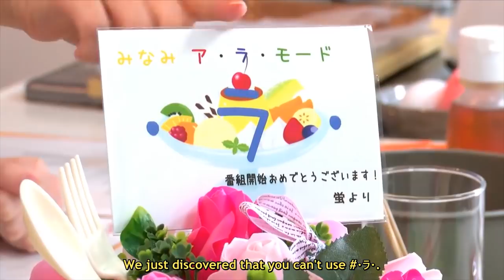[Eng Sub] Minami à la mode #1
Here's the first episode of Tanaka Minami's brand new cooking show, Minami à la mode subbed! Big thanks to Sianz for timing this.

Haven't been able to find a lot of time to translate recently due to personal circumstances, but hope y'all enjoy! Uploads will be slow until I can get everything sorted out.

Broadcasted on 30 September 2019

Translated by Punster, timed and typeset by Sianz

Proofread by yabaiy0.

If there are any errors, go ahead and point them out.